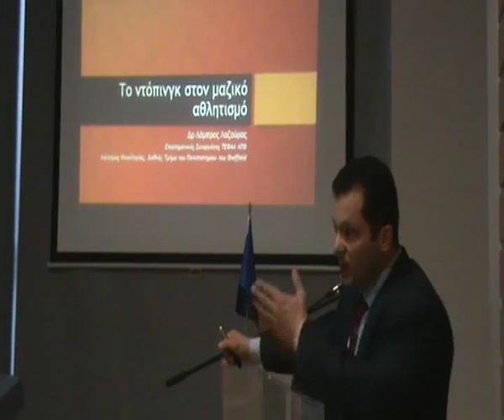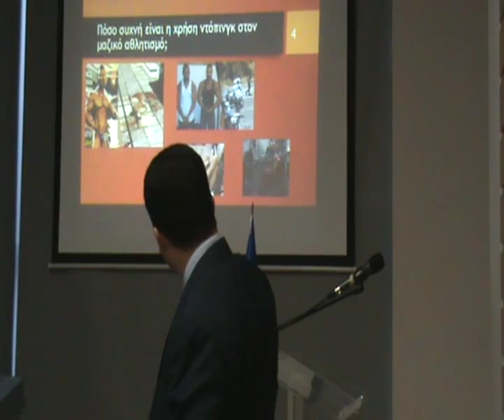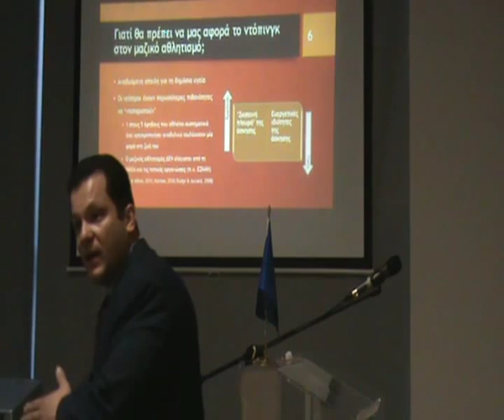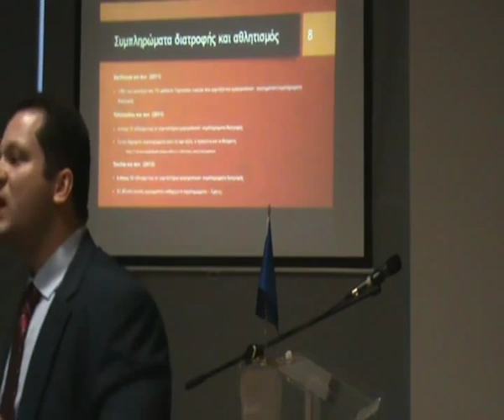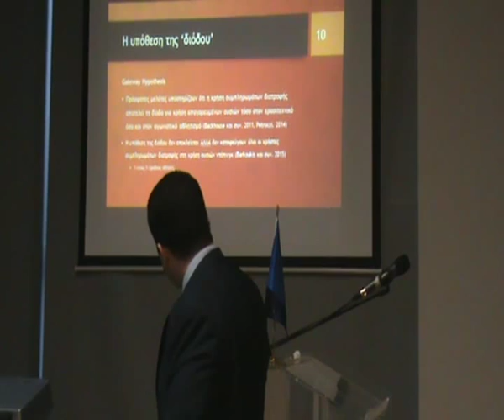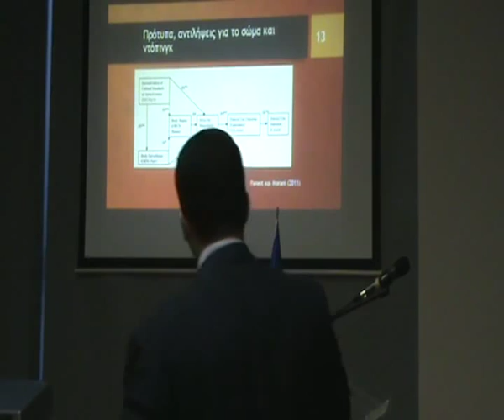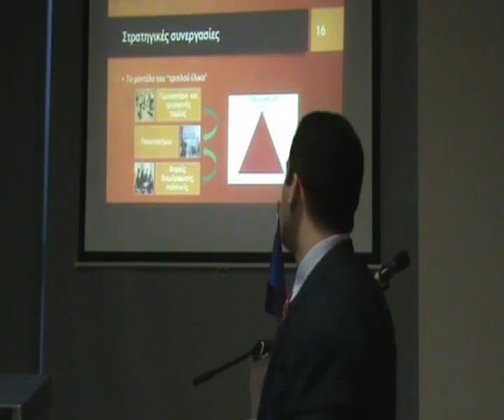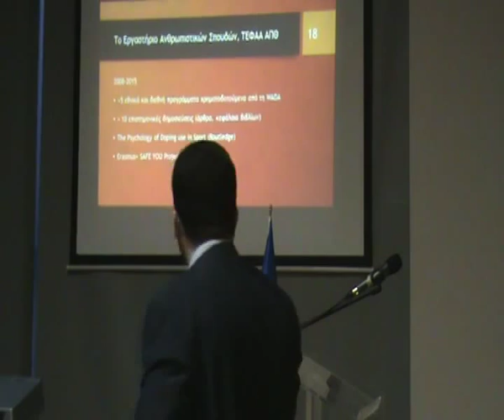Lampros Lazouras presentation at EGVE 2015